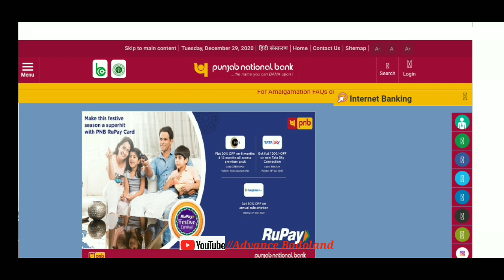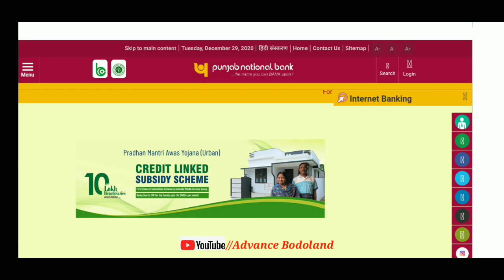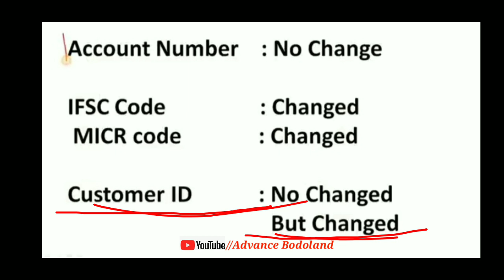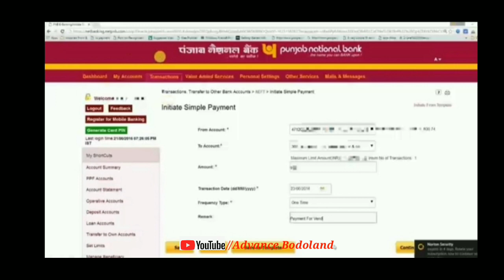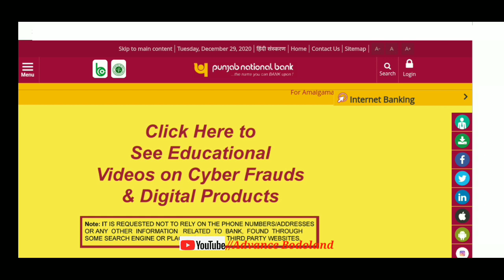United Bank - Oriental Bank customer नि गिथाव रादाब | New Updates United - Oriental Bank/ Punjab NB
नोंथाड.ा जोंनि बेफोरबायदि भिडिअ'खौ नायनानै मोजां मोनोब्ला मोनसे  like आरो गारजि मोनोब्ला dislike बो खालाम जागोन आरो भिडिअ'खौ नोंथांनि लोगो- लेवानो, बन्धु - बाहागिफोरनो हाजासे Share खालाम हरदो जाहाथे बयबो बेफोरबायदि फायदाखौ गोरलैयैनो लानो हायो।

नोंथांमोननि सेराव बेफोरबायदि समजों लोगोसे गावनि रावजों गोदान गोदान भिडिअ' होनो थाखाय जोंनि नाजानाय। बेखायनो नोंथांमोननि अनसायनायखौ मिजिं थिबाय।